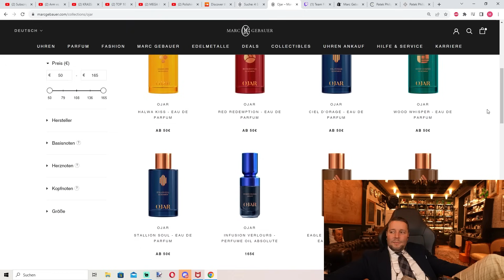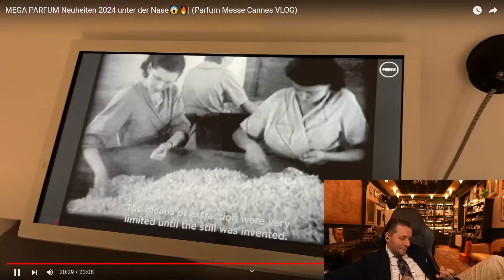MEGA PARFUM Neuheiten 2024 😱🔥